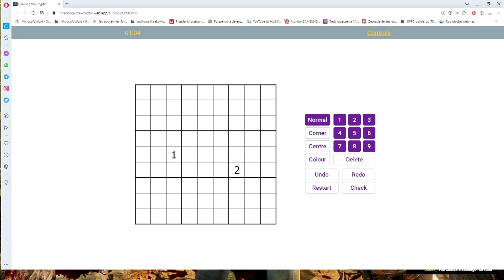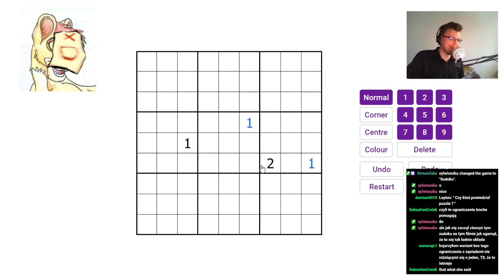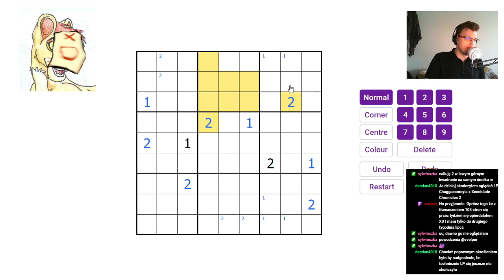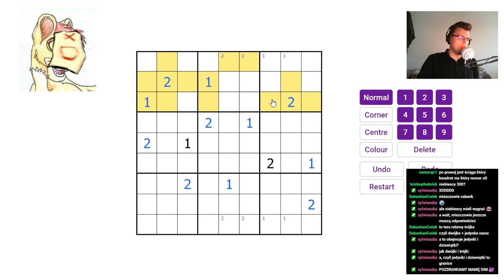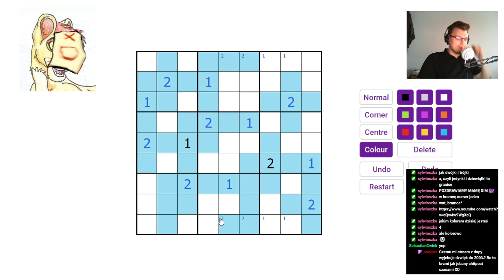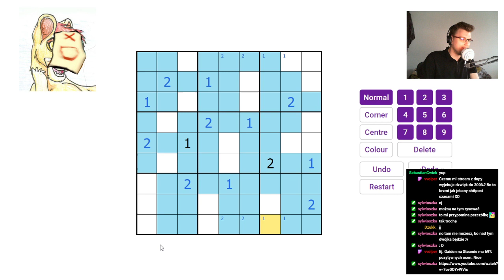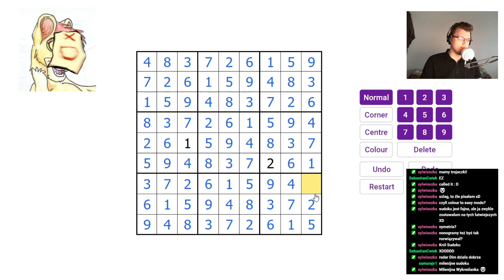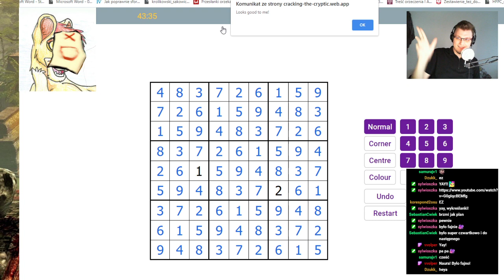SVTV archiwum: Streamujmy w Sevious Dim HD The Second Erocounter—4—10.06.2021